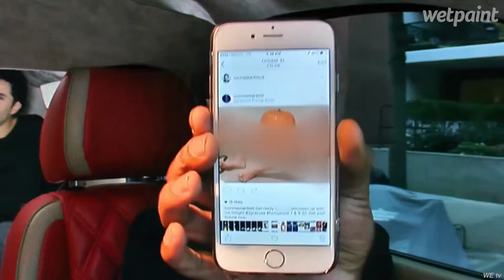Ray J Talks New Reality Show, "Driven to Love"